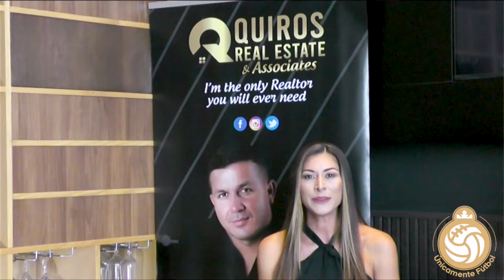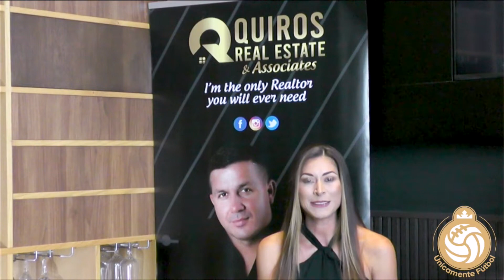Marco Madrigal Bloque #1 09 ENE 23